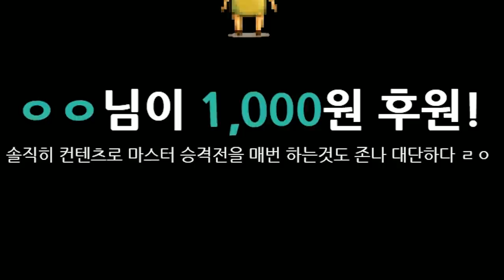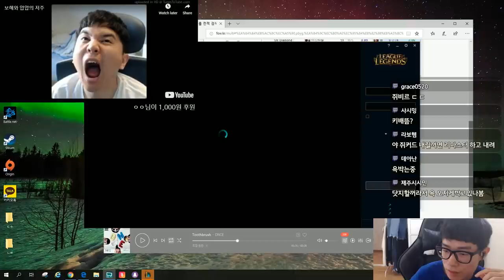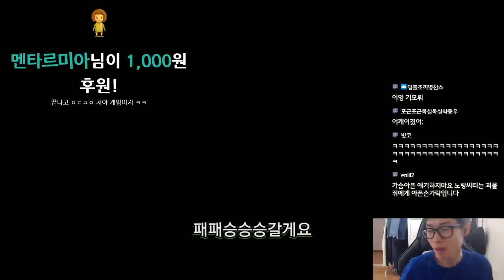마스터 승급전 0승2패.. 그를 구원할 유일한 희망..